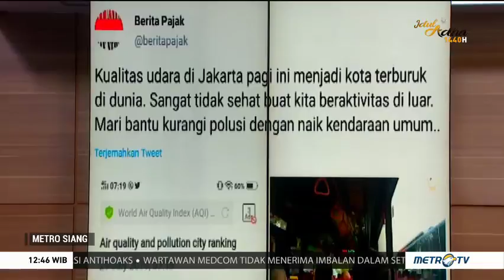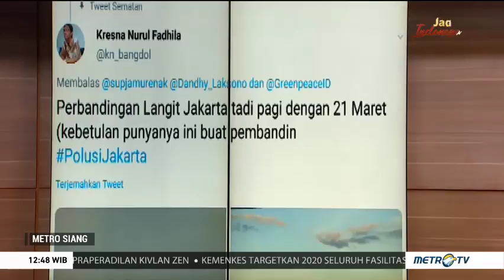Polusi Udara Jakarta No1 Dunia, Kian Hari Kian Memprihatinkan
Banyak warganet yang memposting foto membandingkan situasi langit Jakarta hari ini, kemarin dan dengan beberapa waktu yang lalu yang ternyata berbeda jauh.